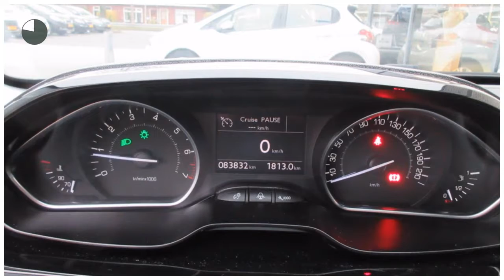Peugeot 208 1.4 VTI 70KW 5-D